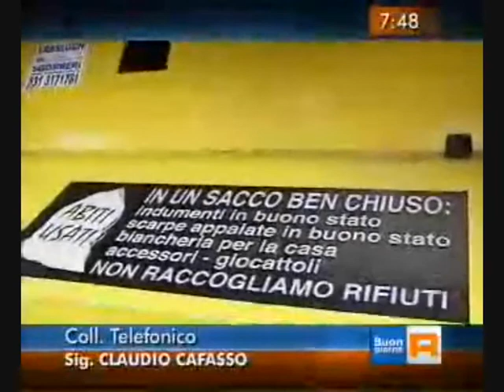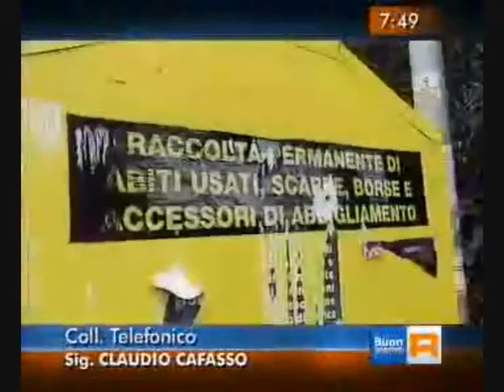TG Regione 3 Dicembre 2010 Cassonetti Abusivi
Il servizio di TG Regione sulla vicenda dei cassonetti abusivi di raccolta di abiti usati installatati nel XX Municipio di Roma ad Agosto 2010. Per maggiori informazioni leggere qui: